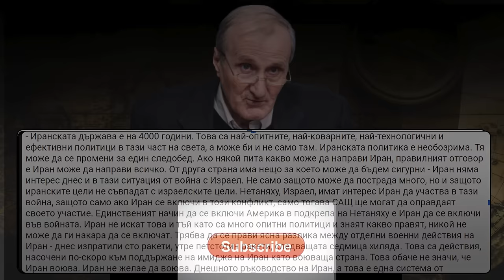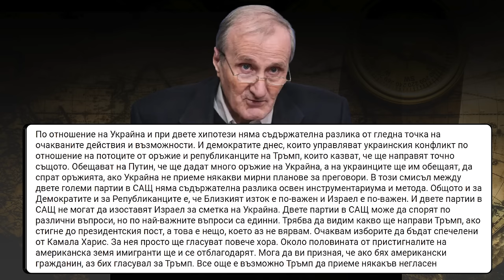Иран може да направи всичко! [доц. Валентин Вацев]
За да подкрепите мен и канала:
🔔 Абонирайте се
👍 Харесайте видеото
✍ Коментирайте